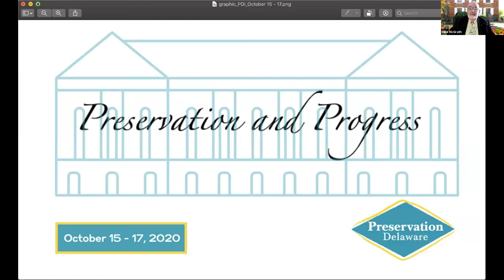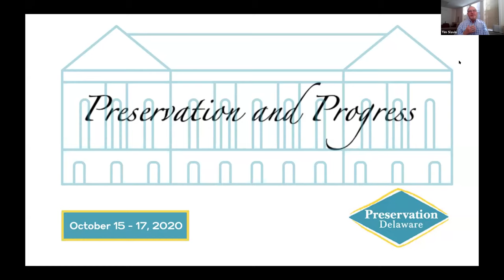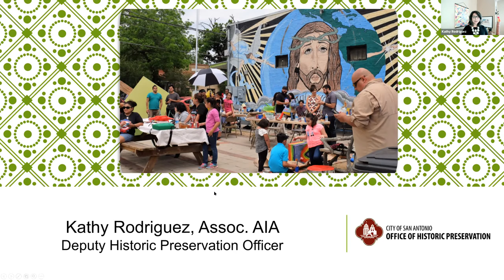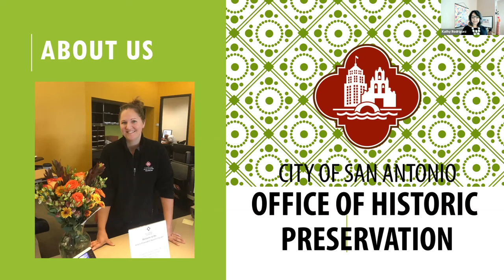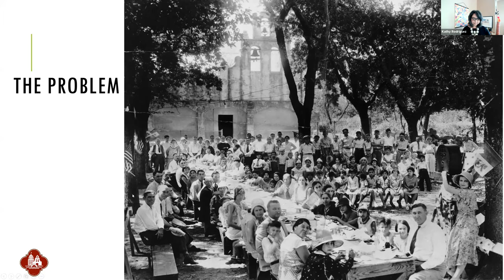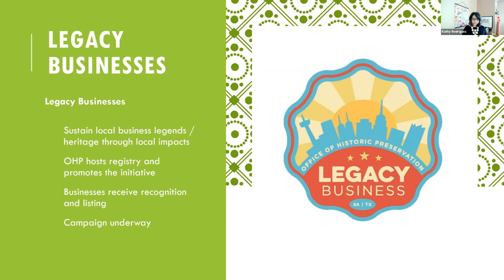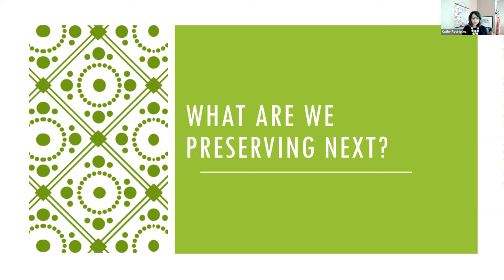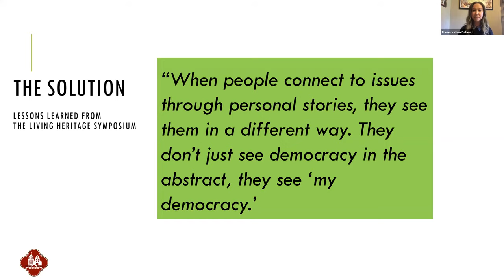PDI | Kathy Rodriguez Keynote Presentation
Kathy Rodriguez is the Deputy Historic Preservation Officer for the City of San Antonio responsible for the Vacant Building, Living Heritage and Heritage Education Programs. Since joining OHP in June 2013, she has managed several programs including design review, code enforcement, and the City’s comprehensive survey and designation initiative. Focused on assisting communities through change, Kathy Rodriguez has 14 years of public administration experience leading design review, historic preservation, and other programs focused on neighborhood revitalization. She has led a variety of community engagement programs and seeks innovative methods aimed to reaching diverse audiences and to build public participation. Her work reflects her knowledge of architecture, professional experience in heritage preservation and her calling to be a public servant. She previously worked for the City of Castroville as the Community Development Director and the first Historic Preservation Officer where she oversaw development review, code enforcement, historic preservation and the parks and recreation departments. Additionally, Kathy led the community engagement efforts and adoption of the City of Castroville’s Master plan. Kathy is currently a member of the Preservation Texas Board of Directors where she chairs the Advocacy Committee. She is the Vice-President for the New Frontiers Public Schools Board of Trustees and she also serves as the chair for the Philanthropic Committee. Kathy has served on the City of San Antonio’s Historic and Design Review Commission, the Building & Fire Code Board of Appeals, and the Building Standards Board. She holds a Bachelor of Science in Architecture from the University of Texas at San Antonio and has completed graduate studies in Historic Preservation and Public Administration.